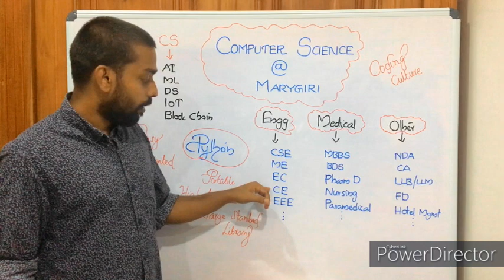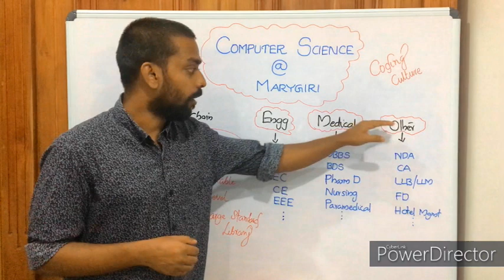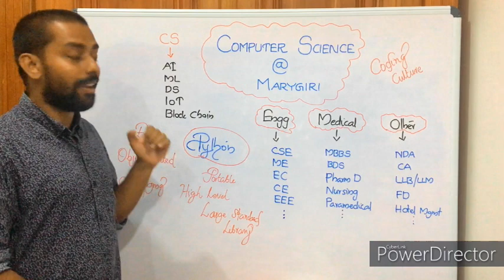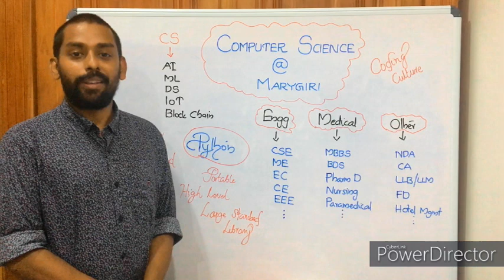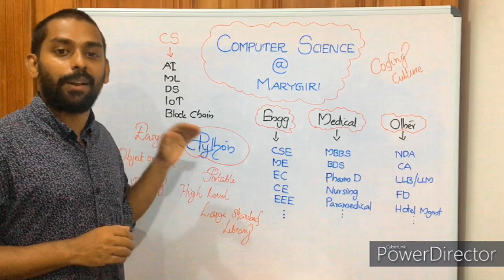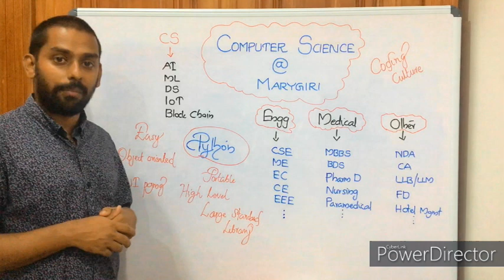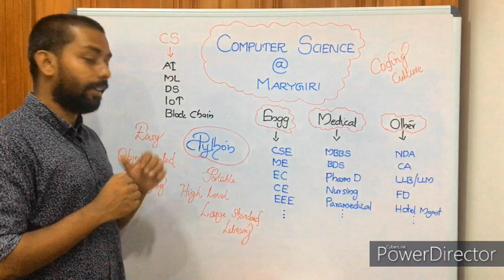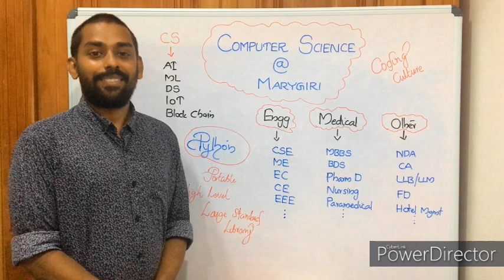Importance of Computer Science || Bridge to Computer Science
Hi Friends,
Here is my humble attempt to create content on Computer Science related topics. Hope it will enable you to process your thoughts regarding technology.

Thoughts are explained in a simple and easy way, so you can follow it like anything you love.